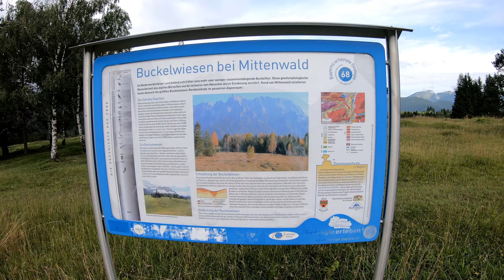Radlurlaub in Mittenwald | Durchs Estergebirge | 6/11 | 4K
Schon wieder eine schöne Radtour am nächsten Tag. Dieses Mal geht es durch das Estergebirge. Hinauf zur Esterbergalm. Aber der Regen kommt.

Viel Spaß

Gefahren am 2. August